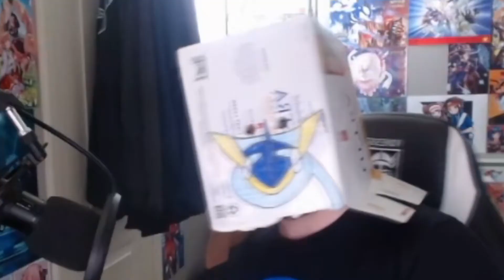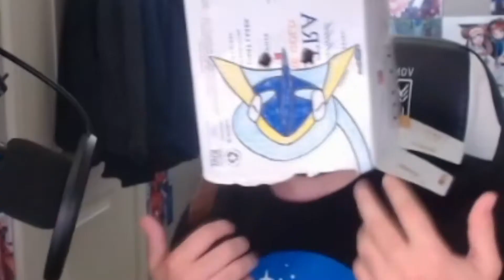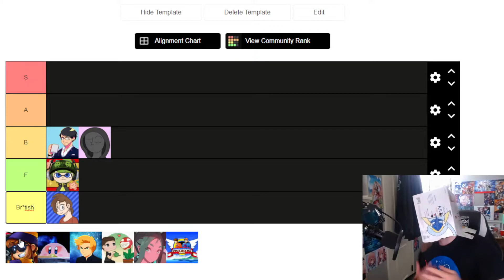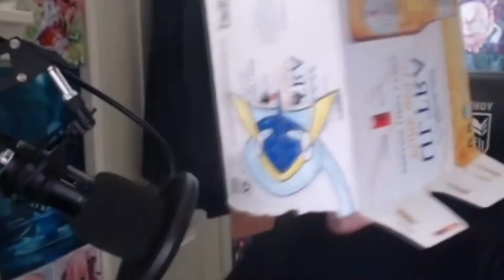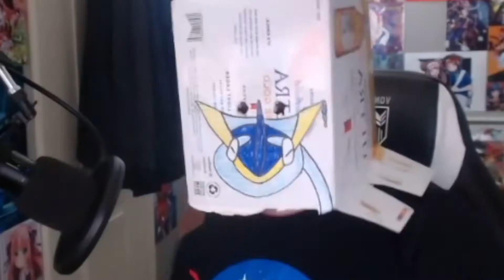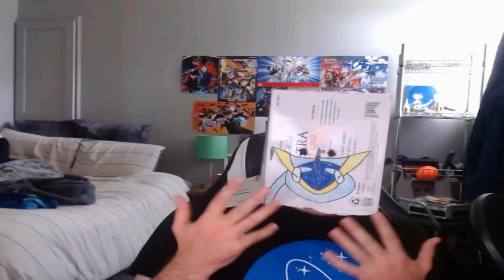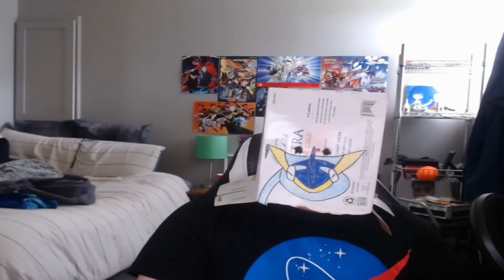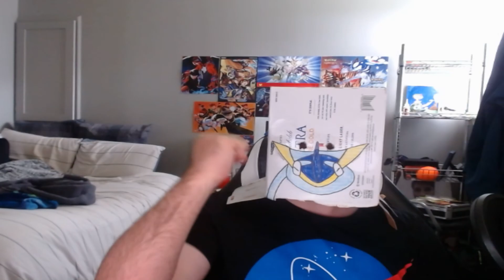Ranking my Youtuber Friends!